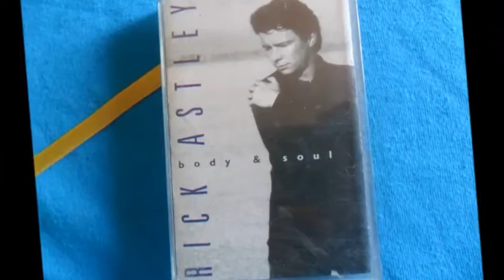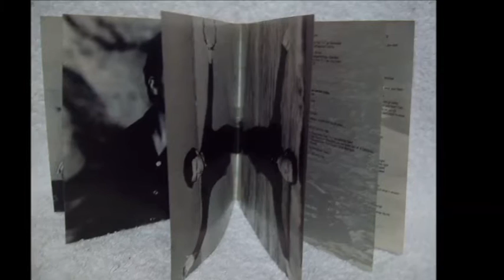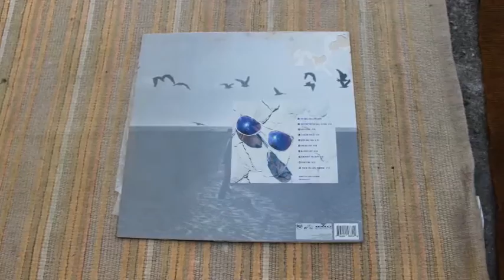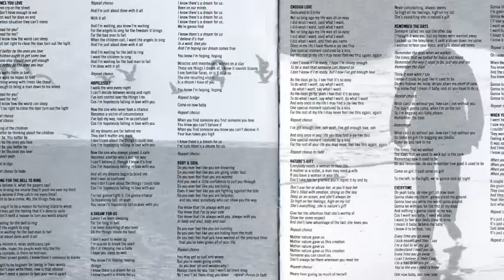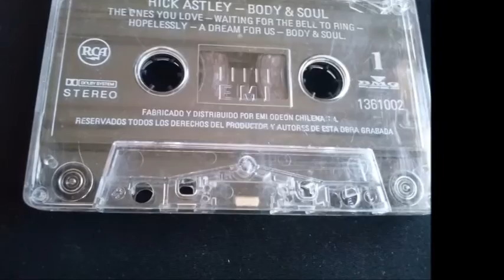Everytime - Rick Astley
From Body & Soul (1993)